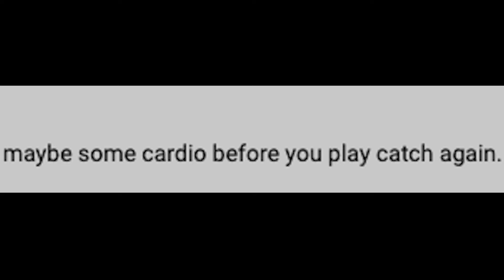I Tried Running A 5K Tied Up… Here’s What Happened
Follow my friend Erick on social media!